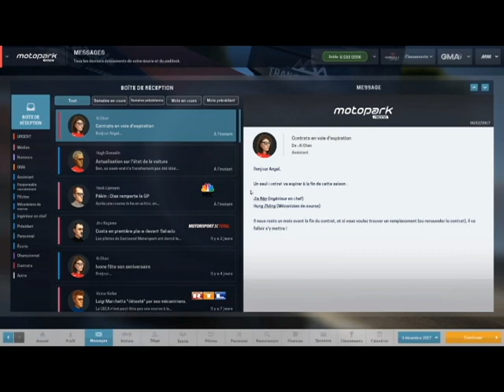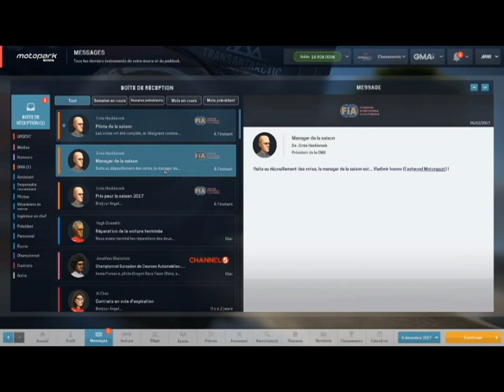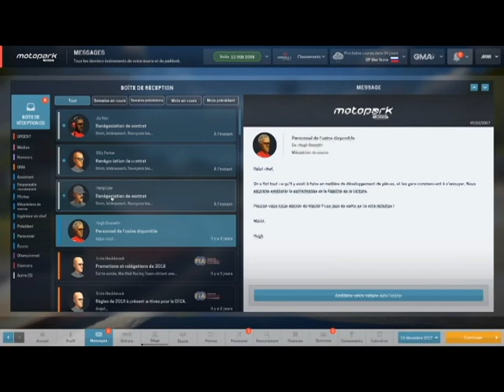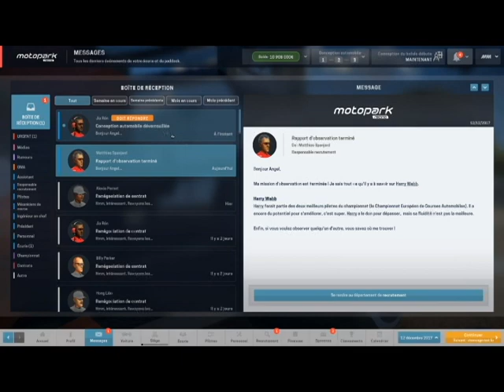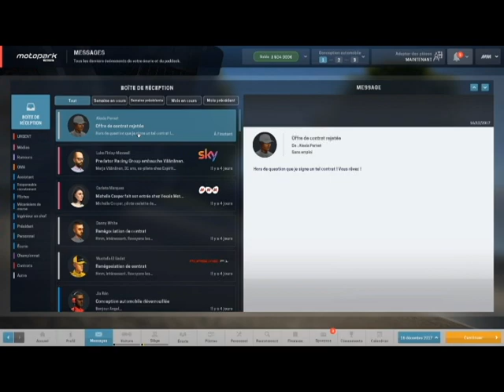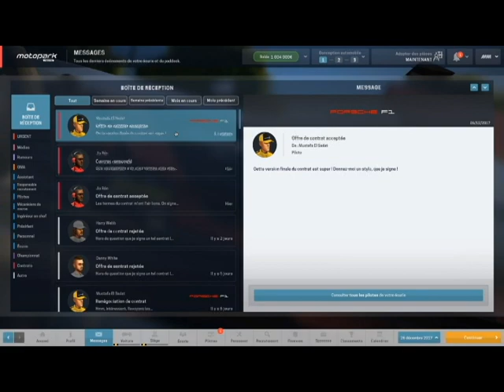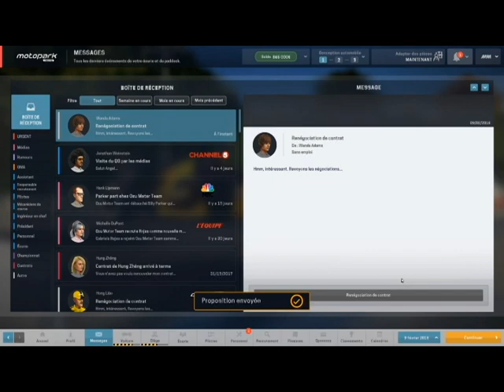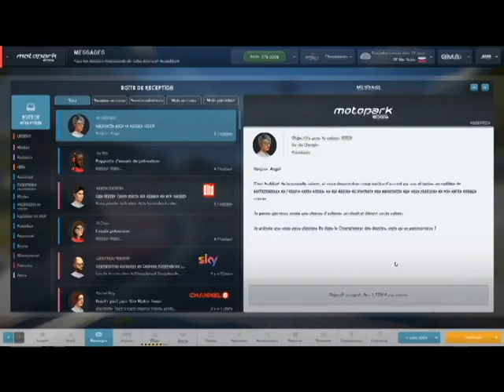[FR-PC-HD] MotorSport Manager - Ep12 - Intersaison